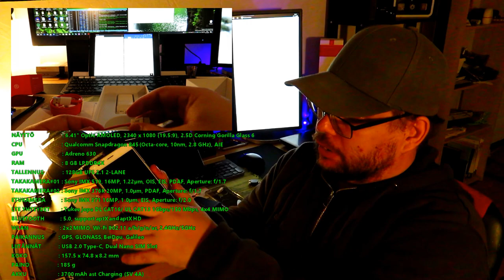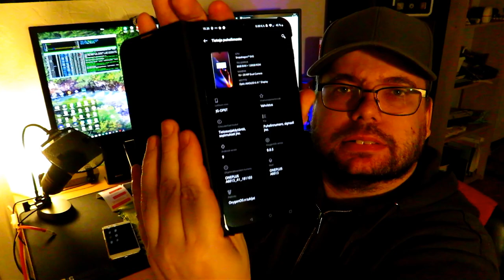OnePlus 6T - Vuorokauden jälkeen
Mitä olen saanut laitteesta selville vuorokauden käytön aikana?
Video sisältää myös unboxingin PIP muodossa.

OnePlus 6T on OnePlussan uusin lippulaiva, eli paras kaikista OnePlus puhelimista.

Sain puhelimen käteeni ensimmäisen kerran 6. marraskuuta ja olen käyttänyt sitä nyt vuorokauden.

Suurin osa tekemisistäni on ollut sovellusten asennuksia ja niiden säätöjä kohdalleen.

Tarkemmat testaukset tulevat tapahtumaan vasta parin seuraavan päivän ja viikkojen aikana mutta jo nyt löytämäni hyvät asiat mainitsinkin videolla kuten myös huonot puolet.

Hyvää laitteessa on ehdottomasti kameroiden laadukkaat Sonyn valmistamat kennot, näyttö ja ennen kaikkea laitteen nopeus ja käyttöliittymän nopeus ja sulavuus.

Ulkonäkö on minulle puhelimessa yksi ja sama, minua ei hirveemmin kiinnosta onko puhelin liila, valkoinen, musta vaiko vaikka oranssi joten ulkonäöstä en lähde tekemään numeroa suuntaan taikka toiseen. Näytön lovi ei ole myöskään ollut ongelma, tosin näkisin mielelläni asetuksissa kohdan jossa voin valita itse objektien järjestyksen. Nyt esimerkiksi kello on oudosti loven vasemmalla puolella kun silmä tottuneesti hakee kellonaikaa näytön oikeasta reunasta.

Puhelimessa oleva Oxygen OS on OnePlussan ensimmäinen Android ysiin perustuva käyttöjärjestelmä joten uusia ominaisuuksia on varmasti vielä tulossa.

Odotan innolla myös OnePlussan beta ohjelman tuloa OP6T malleille. Yleensä OnePlus on antanut T- mallien odottaa betaan pääsyä kuukauden pari, näin ilmeisesti toimitaan myös OP6T kanssa.

Sovellus puolella on myös muutakin korjattavaa kuten OnePlussan myyntivalttina pitämä yökuvaustoiminto jonka avulla hyvinkin pimeässä tai heikossa valossa otetuista kuvista tulee ilmeisesti parempia. Tätä en pysty nykyisellä versiolla allekirjoittamaan täysin ja syy johtopäätökseen löytyy yllä olevalta videolta. Samaten myös näytön alla toimivassa sormenjälkilukijassa on hieman korjattavaa :)

Kameroiden laatu on kuitenkin hyvä, varsinkin 4K-tarkkuuteen ylittävässä videossa, 60fps on kuitenkin rajoitettu vaivaiseen viiteen minuuttiin per video, tämän jälkeen tallennuksen voi toki näpsäyttää uudelleen päälle mutta useammin näin unohtuu tehdä. 4K@60fps tiedosto kameran oletus bitratella tuottaa noin 4Gt tiedoston, tilaa kyllä on 128Gt tallennustilassa riittämiin joten rajoitus on turha. Tähänkin käytännön ongelmaan puutun videolla.

Open Camera sovellus ei ikävä kyllä pysty edelleenkään tuottamaan takakameroiden laadukkainta laatua videokuvauksessa, 4k@60fps tila ei ole lainkaan käytettävissä. Tämän eteen yritetään tehdä työtä jotta ylipäänsä OnePlus puhelinten kamera rajapintoihin ja ajureihin tulisi vapaampi pääsy ulkoisista sovelluksista. OnePlus kun ei varmasti ole halukas tekemään kamerasovelluksestaan monipuolisempaa, tosin manuaalitilat löytyvät jo still-kuvaamiselle mutta ei videolle.

Sormenjälkilukijasta sekä kasvojen avulla laitteen avautumisesta kuitenkin sen verran että ihmisten on ymmärrettävä ettei kyseiset ominaisuudet ole sinällään tietoturvatoimintoja vaan helppokäyttötoimintoja, joiden tarkoituksena on helpottaa laitteeseen sisäänkirjautumista. Jos käyttäjä jostain kumman syystä pitää arkaluontoista sisältöä puhelimessa, on puhelin edelleen paras suojata pin/salasana tai kuviokoodilla.